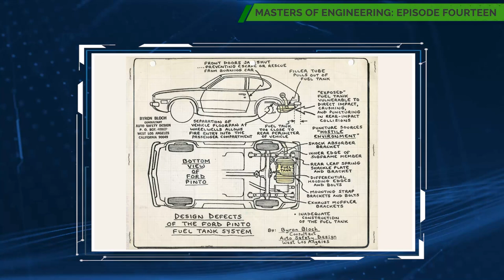Byron Bloch: A Half-Century Fight for Auto Safety | Master's of Engineering Podcast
Auto safety design expert Byron Bloch has dedicated his 50+ year career to preventing needless injuries and deaths on the roads. He has testified in numerous landmark auto defect cases, specializing in fuel tank fires, truck underride hazards, rollovers and roof crushes, seat backrest collapse, airbags that kill or injure, and school bus hazards.

In this episode, Byron shares the most significant auto design defects in history, and tells Jon what manufacturers need to do moving forward. He highlights America’s “vehicle obesity” problem, questioning why a 5,000-pound vehicle is needed to transport a 150-pound person. Byron also gives listeners safety advice on what to look for in a new car, briefly detouring to reminisce about his one-time appearance on “The Dating Game” TV show.

You can also listen to this podcast on major podcast platforms